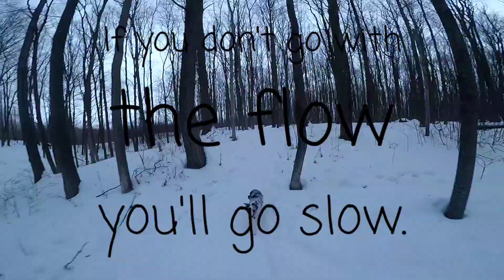Jefferson Forest Trail. Fatty Ride with Scout🐾 woof woofff